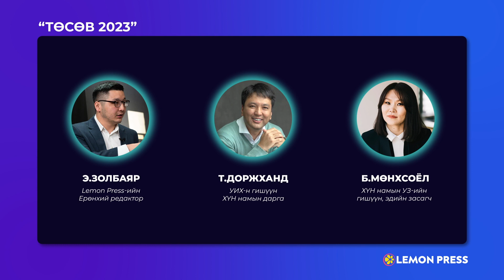Lemon Press Talk: Төсөв 2023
Lemon Press-ийн твиттер хаягаар дамжуулан Ерөнхий Редактор Э.Золбаяр, ХҮН намын дарга, УИХ-ын гишүүн Т.Доржханд ХҮН намын УЗ-ийн гишүүн Б.Мөнхсоёл нар “Монголын Хөрөнгийн зах зээлийн ирээдүй” сэдвээр хэлэлцүүлэг өрнүүлснийг бүрэн эхээр нь хүлээн авч сонсоно уу.

Та -д имэйл хаягаа бүртгүүлээд Монголын Хөрөнгийн Биржээс, Уолл Стрит, Цахиурын Хөндий хүртэлх дотоод, гадаадын бизнес, санхүүгийн онцлох мэдээллүүдийг ажлын өдөр бүрийн өглөөний 7:00 цагаас чанасан кофе, шарсан өндөгтэйгөө хамт хүлээж аваарай.